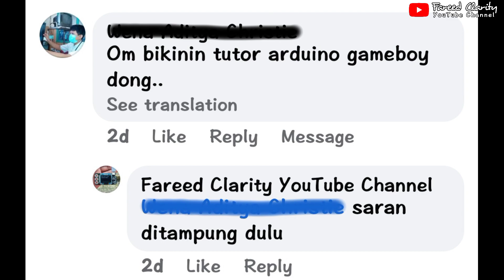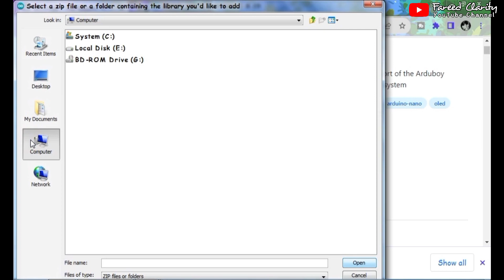Temukan Rahasia DIY ArduBoy Arduino Nano OLED I2C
Ini merupakan proses pembuatan ArduBoy namun menggunakan Arduino Nano dan OLED I2C yang mempunyai nama lain yaitu Slimboy, namun meski demikian Slimboy ini mampu memainkan banyak game - game populer dari ArduBoy

Untuk pembahasan dan skemanya bisa dilihat di blog Fareed Read's Electronics